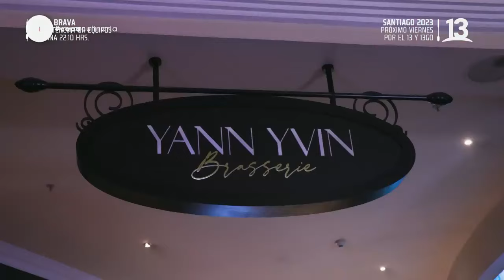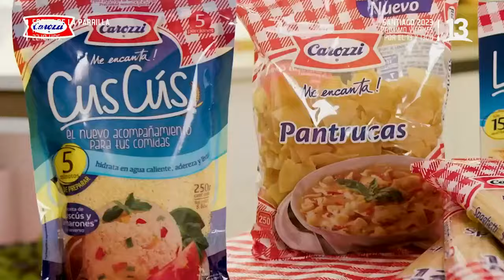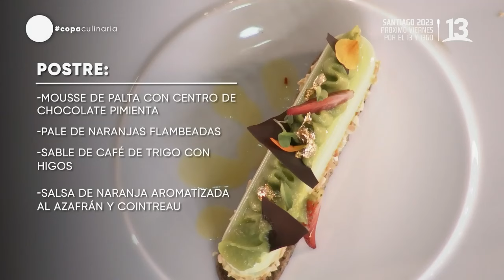Capítulo 8 | La Copa Culinaria | Canal 13